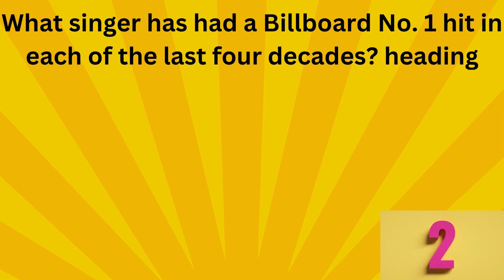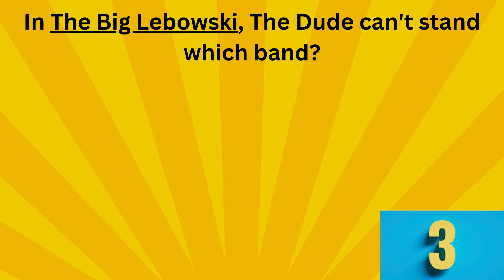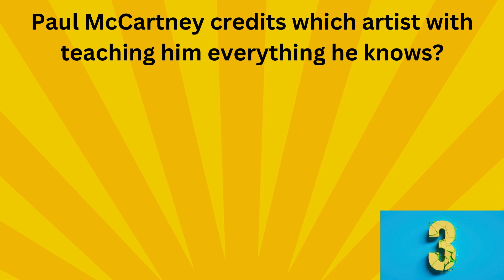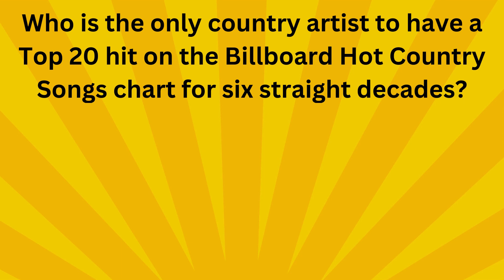20 Music Trivia Questions And Answers With Riddle Raptor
Welcome to Riddle Raptor's ultimate Music Trivia Quiz! In this exciting YouTube video, get ready to test your musical knowledge and dive into the world of melodies, beats, and iconic tunes.

We have carefully curated 20 music trivia questions that cover a wide range of genres, artists, and eras. From chart-topping hits to timeless classics, this quiz will challenge both casual listeners and avid music enthusiasts.

Join us as we present each question and give you just enough time to rack your brain and come up with the answer. Whether you're a fan of rock, pop, hip-hop, or any other genre, there's something for everyone in this trivia extravaganza.

Compete with your friends, family, or fellow music lovers to see who can score the highest and claim the title of the ultimate music guru. Test your memory, recall, and quick thinking as you journey through musical history.

As you make your way through the questions, you'll not only have fun but also learn fascinating facts about your favorite songs, artists, and the music industry as a whole.

Riddle Raptor is here to guide you through this engaging and entertaining experience.

So, grab a pen, paper, and turn up the volume as you immerse yourself in the world of music trivia. Are you ready to show off your musical expertise and become the music trivia champion? Let's find out together in "20 Music Trivia Questions and Answers" at Riddle Raptor!